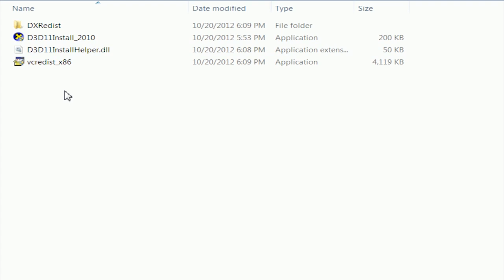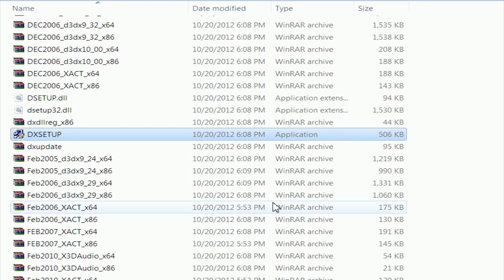How To Fix Sleeping Dogs on Steam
Here I explain how to fix that annoying bug after you purchase Sleeping Dogs on Steam. Your Steam folder should look like this:
Program Files (x86)\Steam\steamapps\common

Let me know if it worked! Remembe to sub and like the video. It helps A LOT!